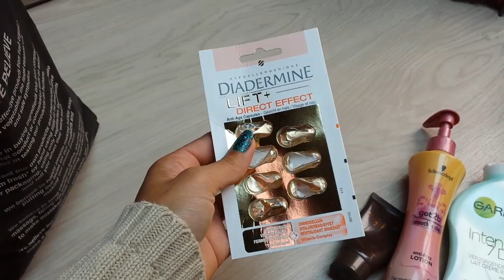Produtos acabados + minha câmera pifou :(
♥Espero ter feito o seu dia mais colorido e bem animado :)
♥E não de esqueça, se gostou dá um joinha \o/
♥Obrigada pela visita, um grande beijo e fiquem com Deus.